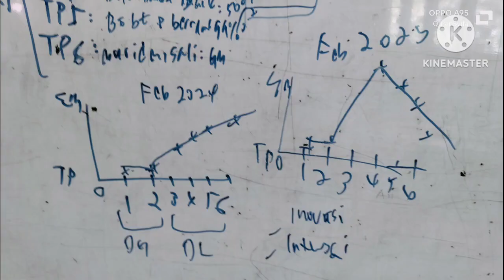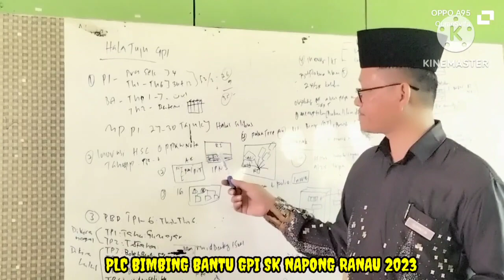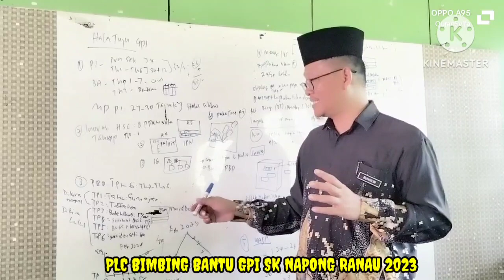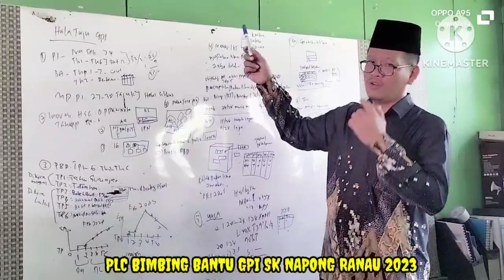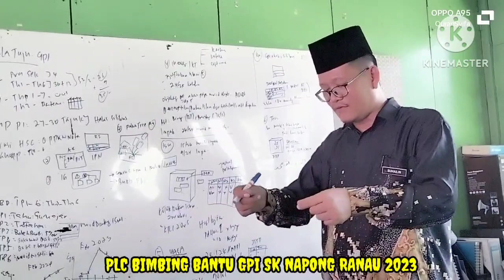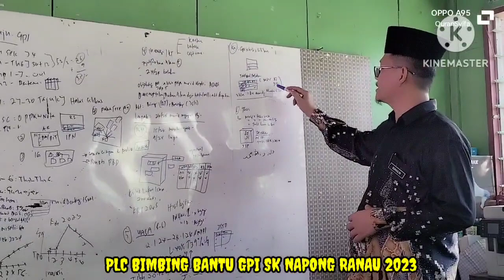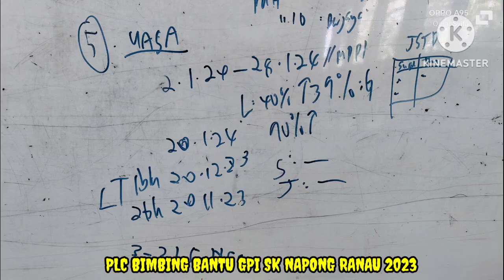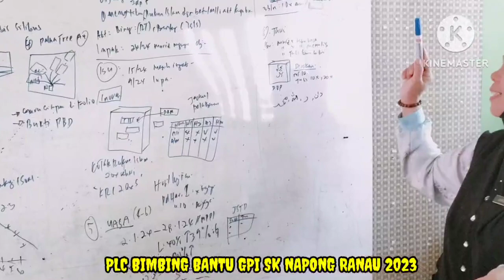SK Napong Ranau: Bimbing Bantu Guru Pendidikan Islam 2023